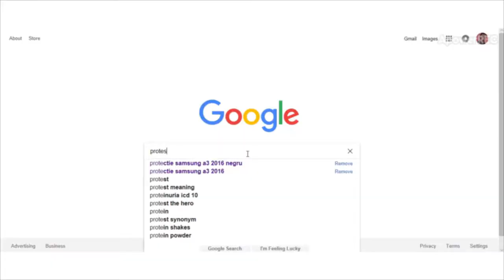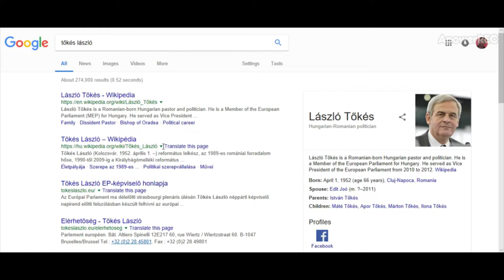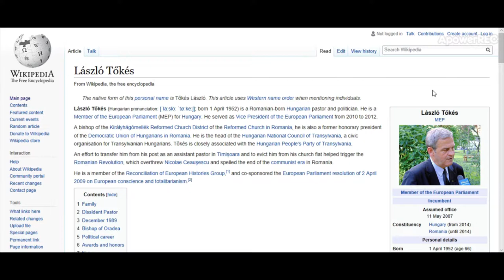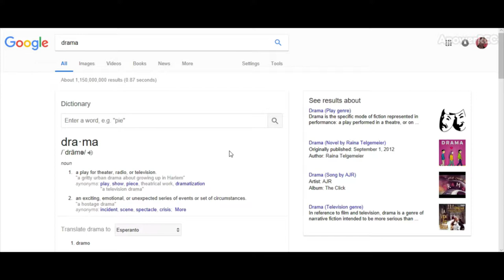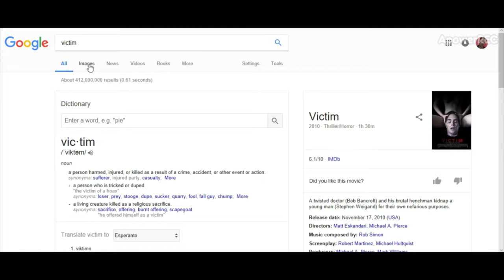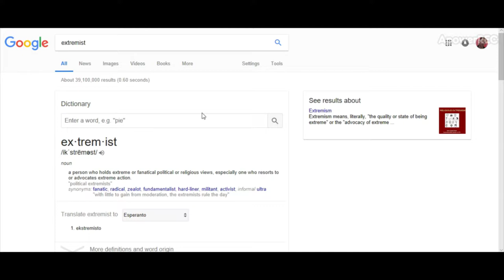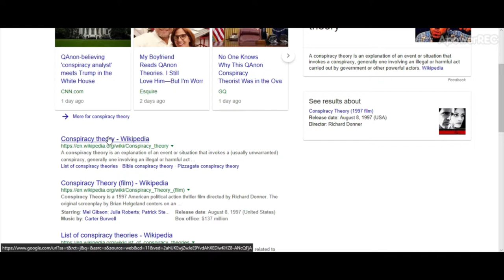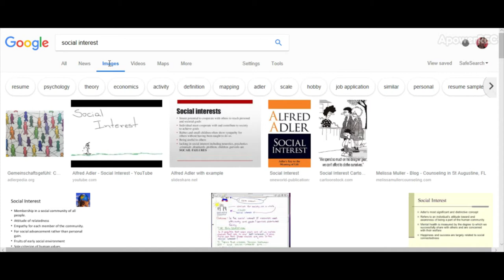The Professional Rebel (Oppositional Behavior)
Psihopedia contains visually enhanced articles originally published on my professional blog.

• Tracks Info:

Title: Downtown Urban Street Life
Artist: CO.AG Music
Genre: Electronic
Mood: Dark